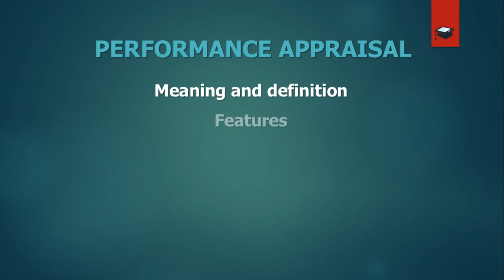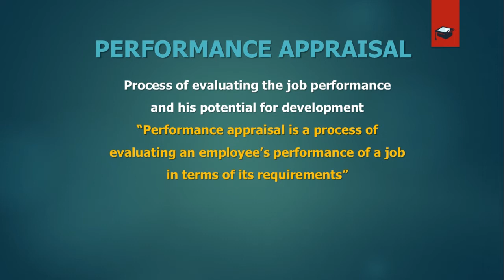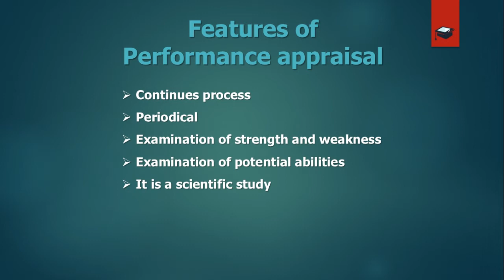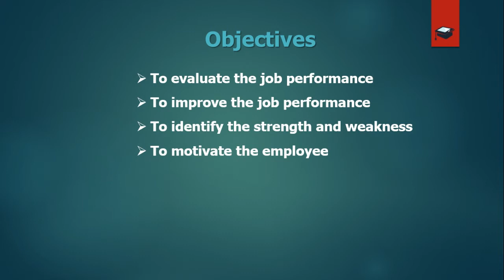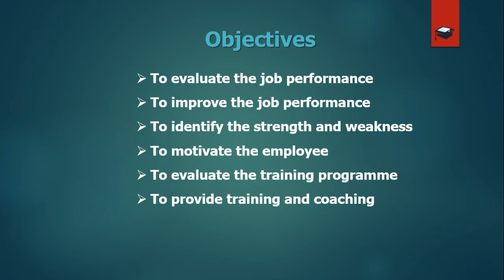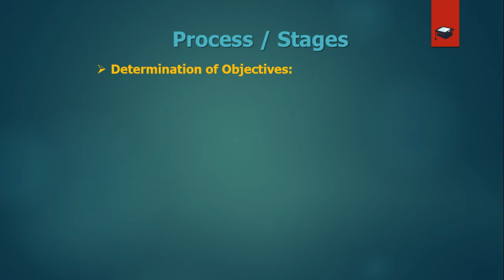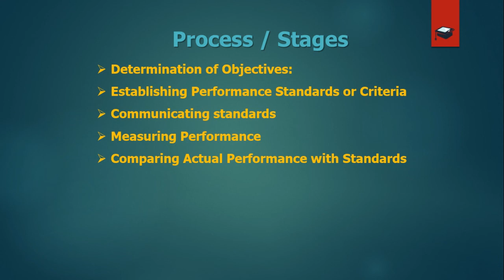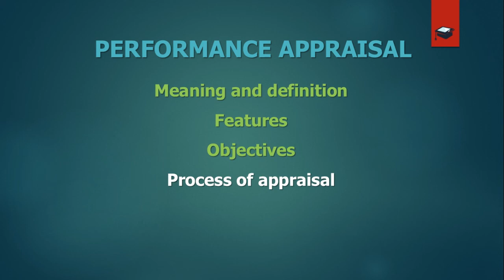PERFORMANCE APPRAISAL | HUMAN RESOURCE MANAGEMENT | IN MALAYALAM | KANNUR, CALICUT UNIVERSITY -